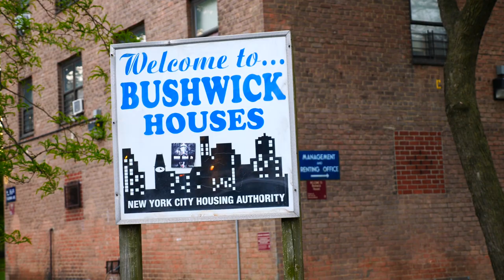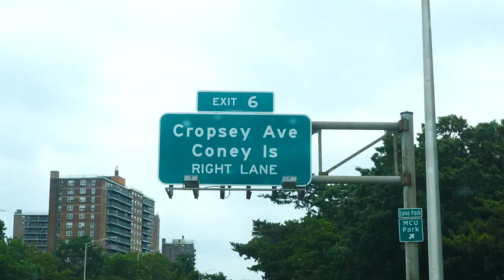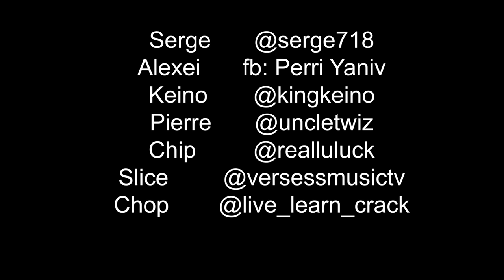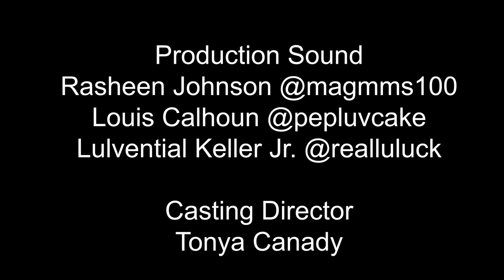"Respect Life" - Season 3 - Episode 8 - Mixing Beef With The Broccoli